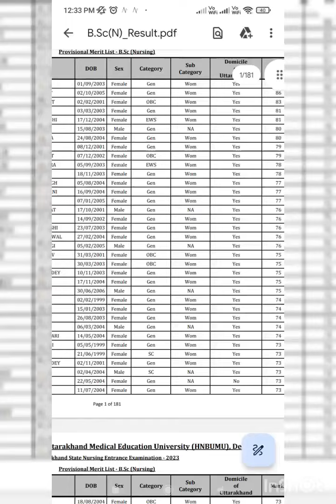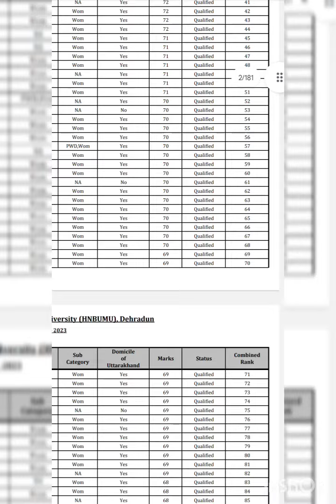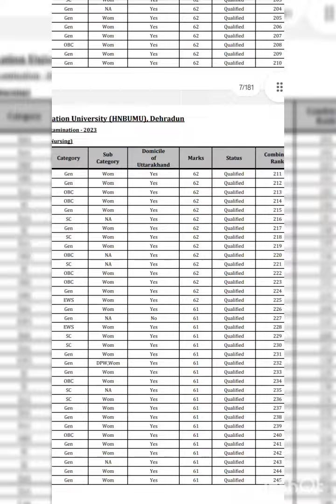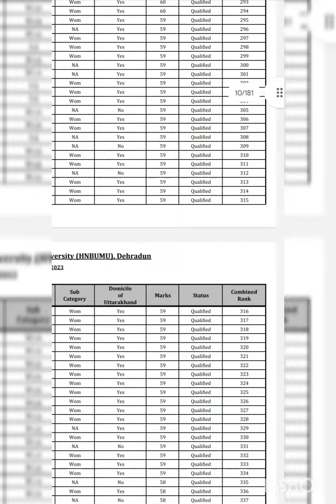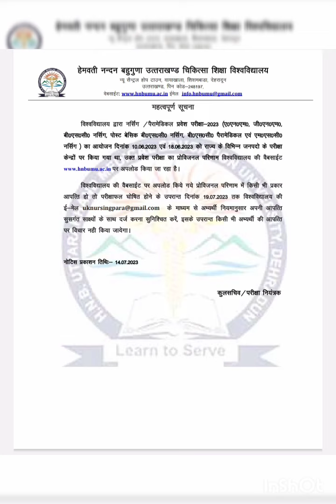bsc nursing paramedical anm gnm result 2023 hmbumu bsc nursing#anm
how to council anm gnm,

how to see anm and gnm result,
how to see anm gnm result 2023 in mobile,
how to check anm gnm result 2023 odisha,
how to see anm gnm counselling result,
how to download anm gnm results 2023
how to check wb anm gnm resultanm gnm paramedical counseling,
nursing rank list 2023
how to council anm gnm  anm gnm result,
how to check wb anm gnm resultparamedical result,
paramedical re allotment 2023results,
paramedical re allotment result,
paramedical re allotment counselling result,
paramedical seat allotment 2023,
how to check paramedical counselling result,
how to check paramedical counselling result in tamil,
how to check paramedical allotment result,
how to download paramedical result,
when is paramedical result 2023bsc nursing result,
how to check bsc nursing result 2023,
how to check aiims bsc nursing result,
how to check bsc nursing resulthnbumu universityprivate colleges of paramedical,
best private college for radiologyprivate colleges of nursing,
private nursing school vs community college,
best colleges for nursing,
bsc nursing in private college,
private nursing college cost,
nursing private college,
private nursing school,
best universities for nursingnursing life,life of a bsc nurse,life as an rn nurse,nursing in a carrier,nurse life in hospital,nursing lifestyle,don't do nursing,from nurse to doctor,life of a bsn nurse,how long does nursing school take,how does nursing school work,what does nursing school look like,a day in the life of nursing students,a day as a nurse student,nurse life,studying to be a nurse,how to protect your home and life savings from nursing,how to balance nursing school and life,how nursing changed my life,what life is like in a nursing
how to check bsc nursing resultprivate colleges of paramedical,
nursing private college,
private nursing school,